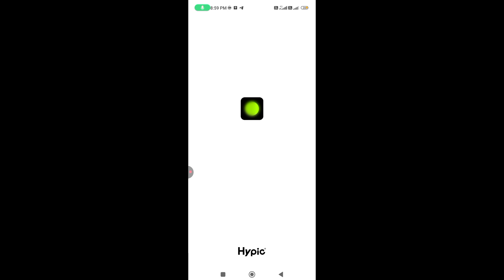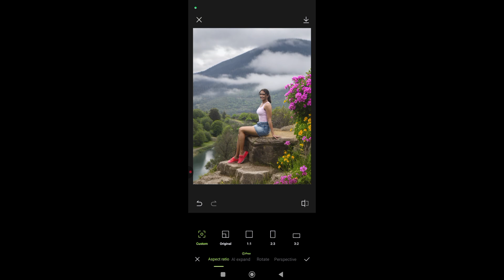Hypic AI Photo Editing Prompt | Hypic AI Editing Explained | Hypic AI Prompt Tutorial 🔥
Hypic app tutorial
Hypic AI editing
Hypic editing prompts
Hypic photo edit
Hypic trending edit
AI photo editing app
Hypic app se photo kaise edit kare
Hypic editing ideas
viral photo editing app
Hypic app tutorial
best AI editing app
Instagram viral photo editing
Hypic app Hindi tutorial
mobile photo editing 2025